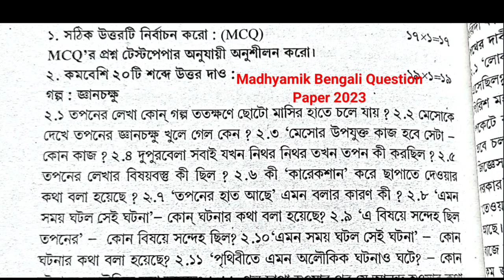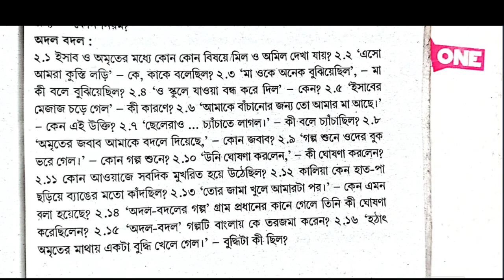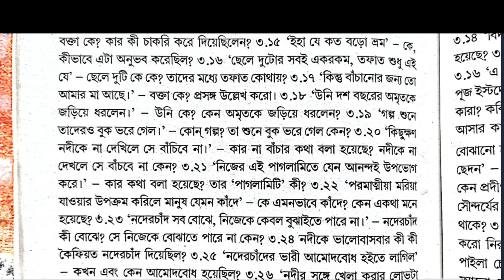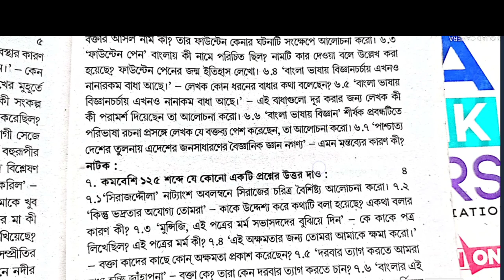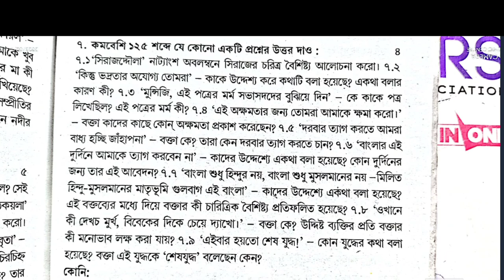madhyamik 2023 Bengali question Paper With answer / মাধ্যমিক বাংলা প্রশ্ন 2023 // উত্তর সহ আলোচনা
বাংলা